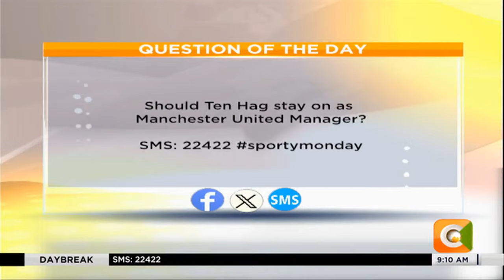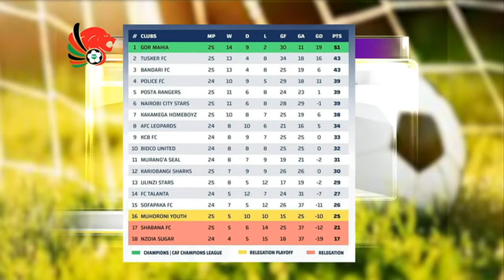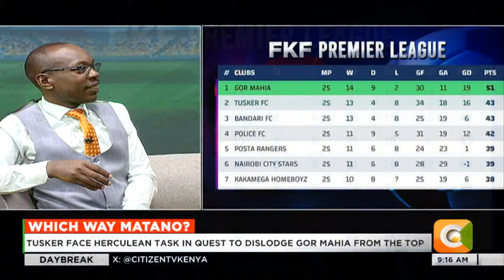SPORTY MONDAY | Coach Robert Matano walks tight rope after being knocked out of FKF